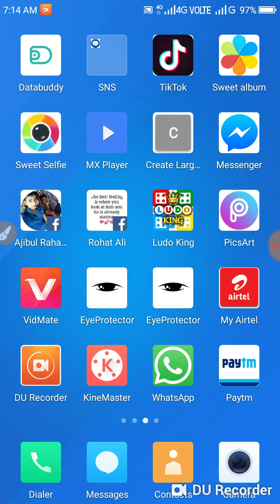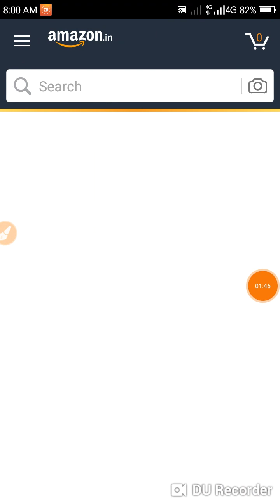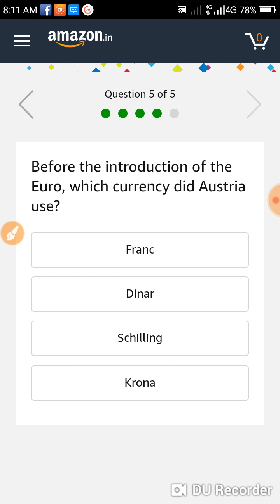What is the name of the closest large spiral galaxy to our own Milky Way?He directed and produced th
True or False - Nintendo was founded in 1889

True

He directed and produced the movie 'Raja Harishchandra' - the first full-length Indian feature film, and is known as the father of Indian Cinema. Who is he?What is the capital of Argentina?Before the introduction of the Euro, which currency did Austria use?What is the name of the closest large spiral galaxy to our own Milky Way?